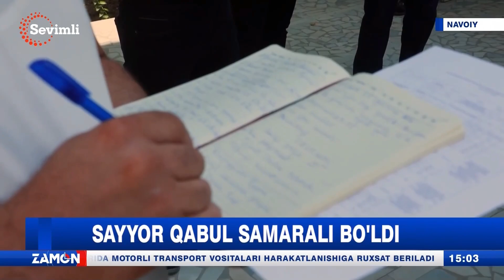Sayyor sud samarali boʻldi